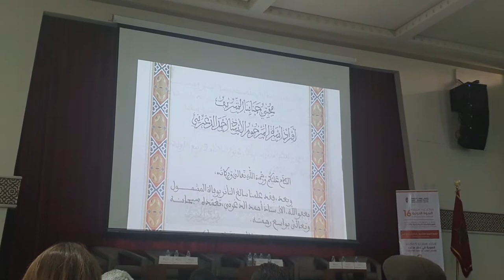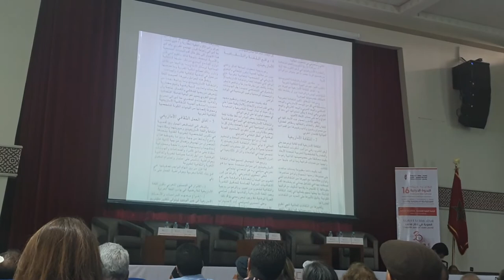الجلسة الافتتاحية للندوة الدولية 16 " الهوية اسئلة الديمقراطية والتحديث " يوليوز 2022 باكادير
الجلسة الافتتاحية للندوة الدولية 16 في موضوع " الهوية اسئلة الديمقراطية والتحديث " المنظمة من طرف الجامعة الصيفية أيام  14و15و16و17 يوليوز باكادير